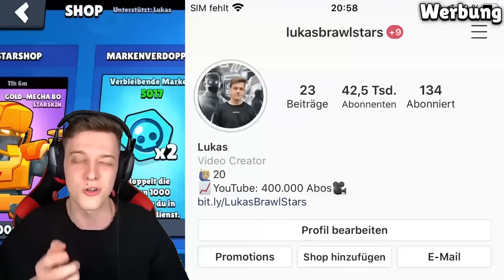YOUTUBER TURNIER mit PREISGELD! (Puuki, Lukas, ClashGames ...) *ESKALATION* 😱 Brawl Stars deutsch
🐻❌ DerMerch Hyper Paket (JETZT ONLINE)

In diesem Video gibt es ein YouTuber Showdown Turnier in Brawl Stars um Preisgeld!